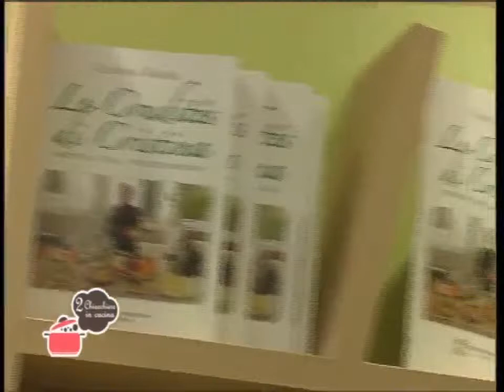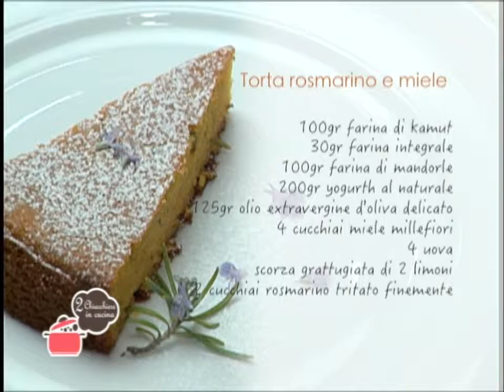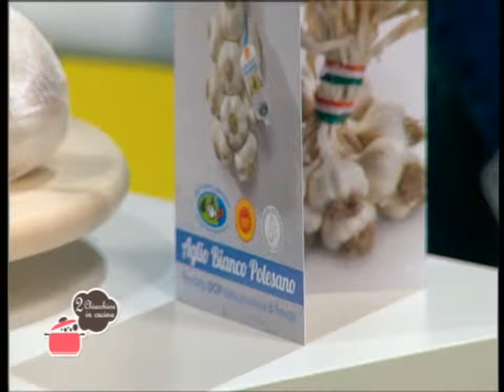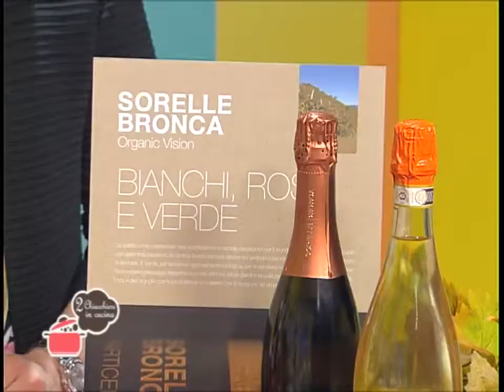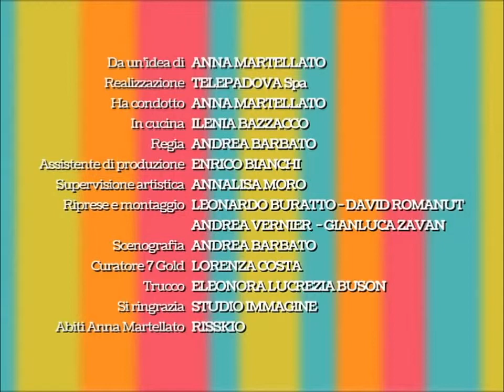2 Chiacchiere in Cucina - 58 - Denis Baretta - Torta al rosmarino - Tartare con asparagi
Ricette: Torta al rosmarino e Tartare con asparagi